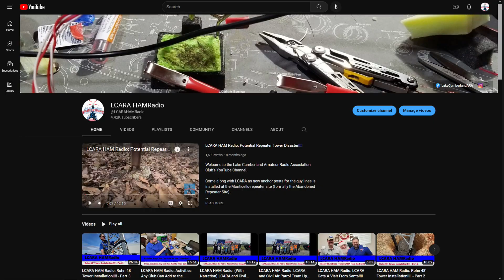LCARA HAM Radio: Vintage - MFG-2100 Octopus Antenna!!!!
The MFJ-2100 is a really handy antenna that allows you to switch bands quickly.  Each band you configure is pre-tuned so you are ready to go!

Echolink - AC4DM-R

Kentucky DStar Net:
Reflector 056B

Repeaters:
2M - 146.880 PL Tone 77Hz
70CM - 443.600 PL Tone 100Hz